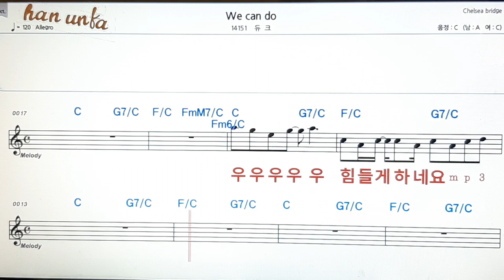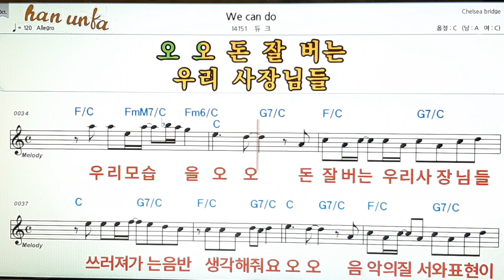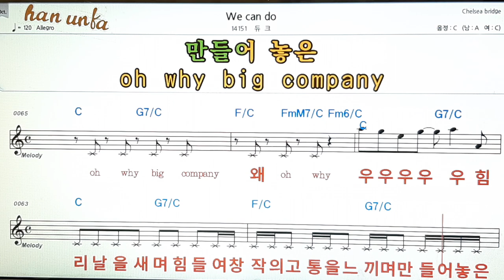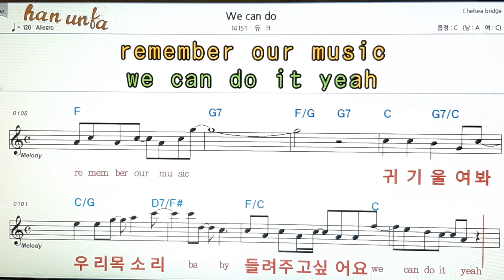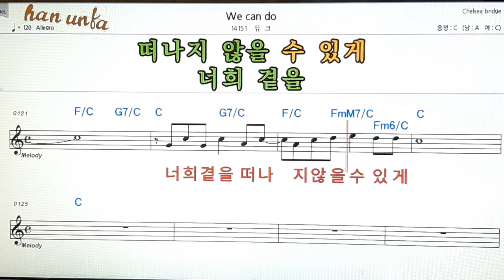We can do/듀크👍노래 반주, 코드 악보,가라오케💋Karaoke*Sheet Music*Chord*MR